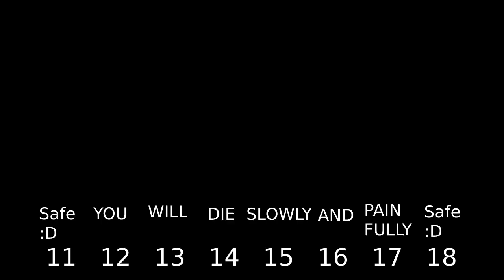The Backrooms 30 - Memories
Trollface and co make it to level 18, and they all take a step back to when things were a little simpler, while unbeknownst to trollface, something is hiding from them..